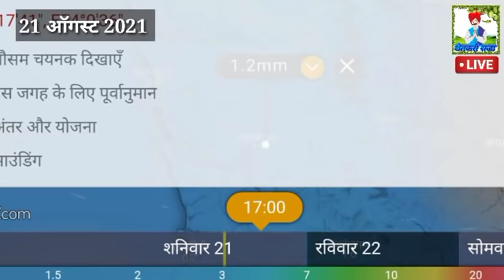संध्याकाळी आणि रात्री "या" जिल्ह्यांमध्ये जबरदस्त पावसाचा इशारा, या भागात अतिवृष्टी